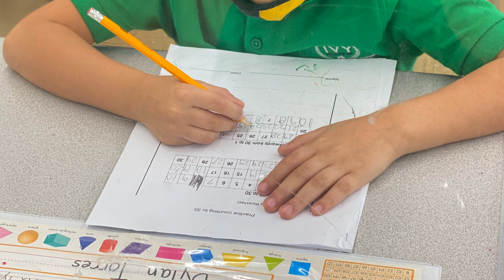Ivy Hill Prep: GIVING TUESDAY 2021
This year, Ivy Hill Preparatory Charter School is asking for YOUR support as we aim to raise $25,000 to enhance our Robotics, Art, Dance, and Martial Arts programs at Ivy Hill Prep! to donate today!